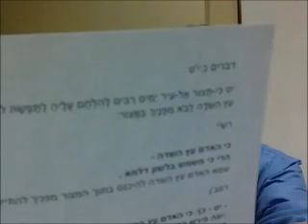JSC 5772 Lecture 14 B